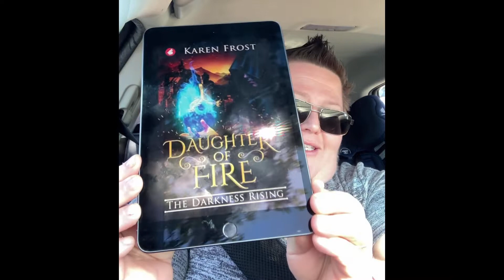LGBTQIA book review Daughter of Fire The Darkness Rising by Karen Frost Sapphic YA fiction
Review of Daughter of Fire: The Darkness Rising by Karen Frost. An amazing YA read. Book 2 in the Destiny and Darkness Series.

☀️ Amazon Wish list

Neen x